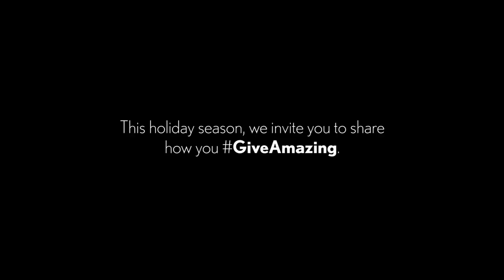The Art of the Driveway Pugs Atomz Lexus Give Amazing mural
My mural for the Lexus give amazing campaign